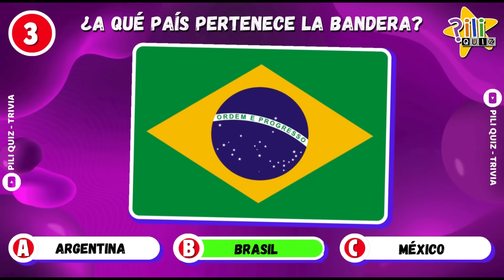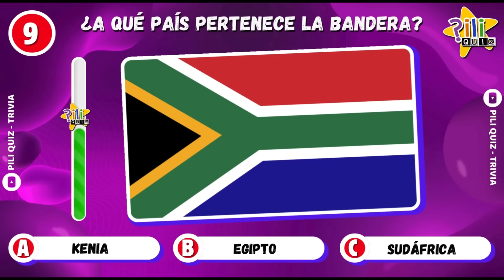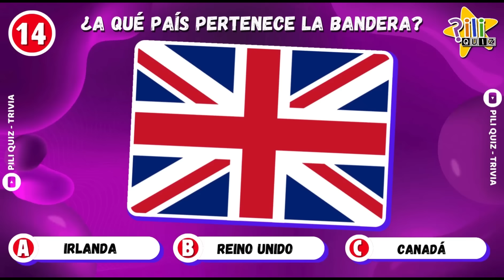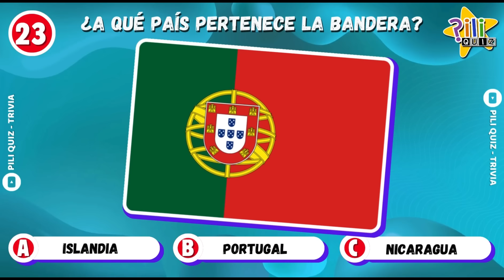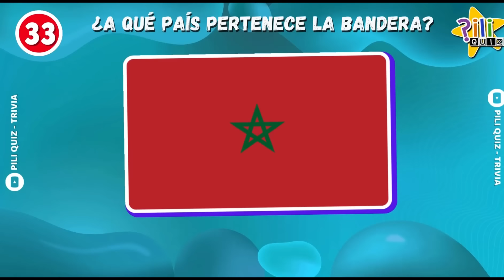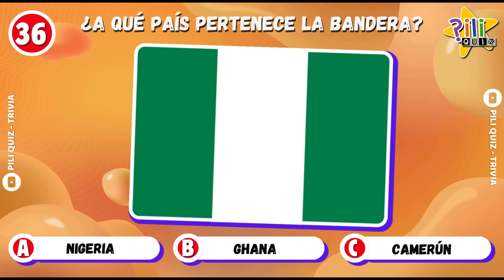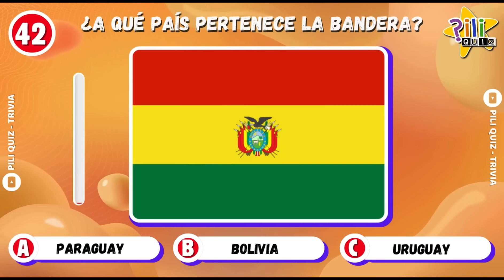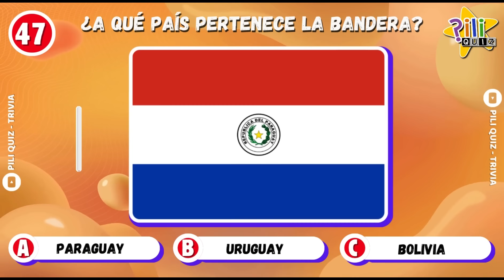¿Sabes las Banderas del mundo 🤓🌎⏰ - Nivel Fácil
¡Bienvenido a PiliQuiz! 🧠🤓🌎⏰
Si te gustan las trivias y los videos de preguntas y respuestas este es tu lugar.
En este video tendrás que adivinar 50 BANDERAS del mundo. Cuentas con 3 opciones pero tienes poco tiempo.
¿Podrás contestar bien todas las preguntas? Déjanos saber en los comentarios cuántas pudiste contestar correctamente.

¿Preparado?... ¿Listo?… ¡PiliQuiz !

los mejores lugares del mundo para viajar
Play Quiz Trivia
Tes Geografía
Tourist places
Test de inteligencia
Países y banderas
viajes por el mundo
Quiz ciudades
Preguntas y respuestas
Adivina la ciudad por la foto
Cuanto sabes de geografía
las ciudades mas bonitas del mundo
las ciudades mas grandes del mundo
ciudades para visitar en
lugares turisticos
Cultura general
Videos educativos
Guess the city from the photo
Indovina la città dalla foto
le città più belle del mondo